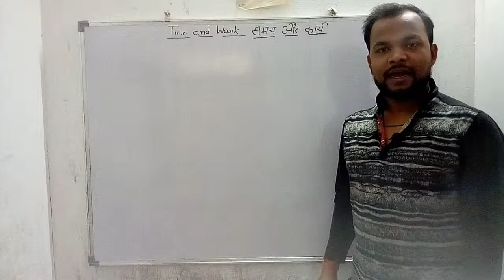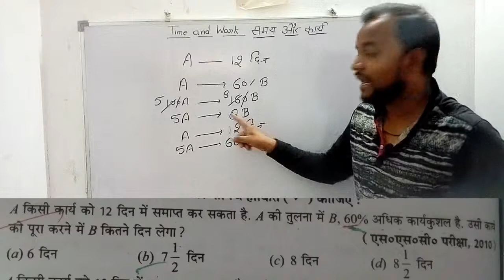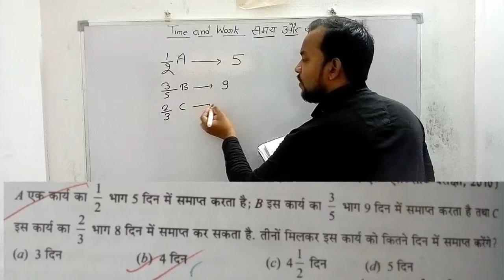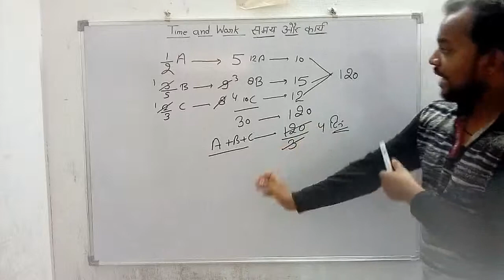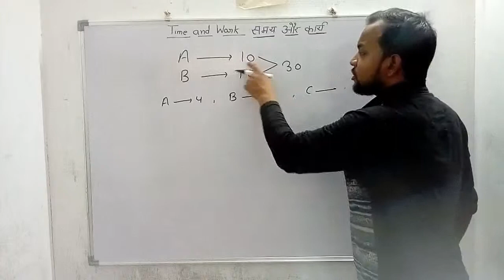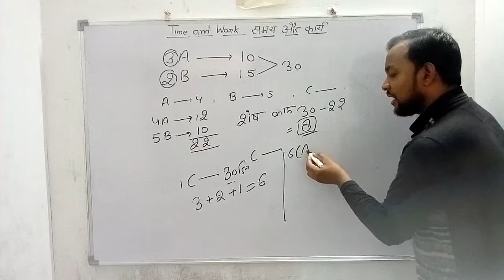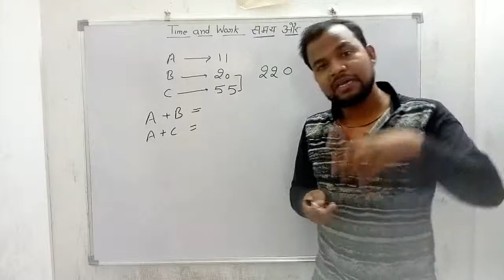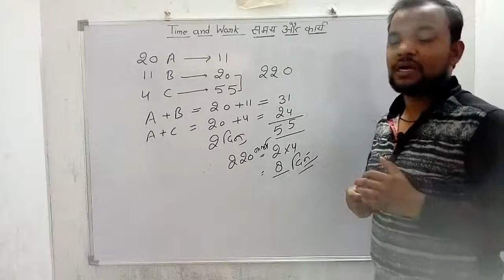Time and work (समय और कार्य ) NTPC RAILWAY